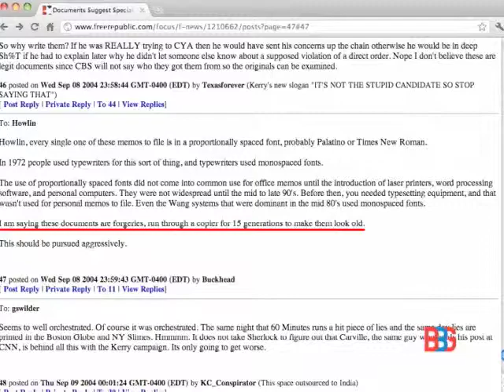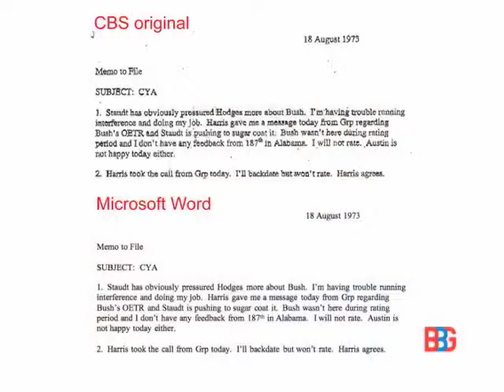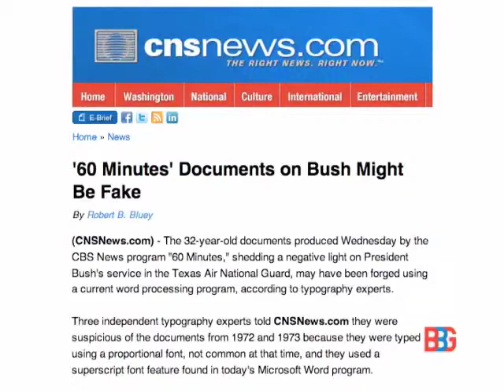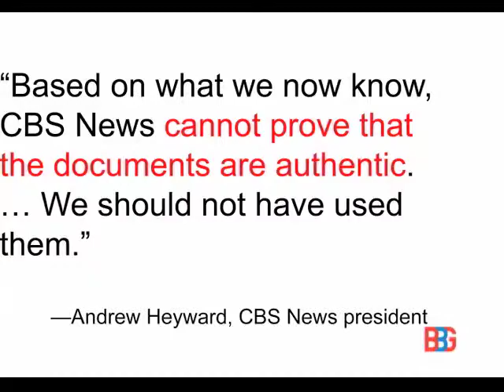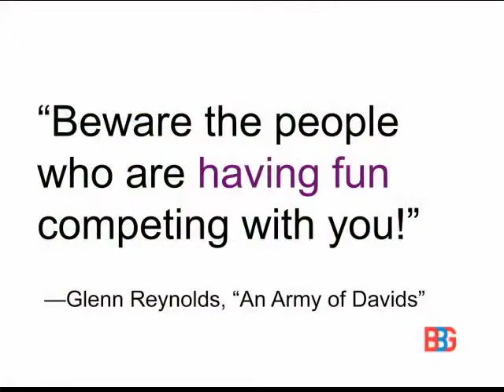Rob Bluey "How to Influence the Influencers"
"How to Influence the Influencers", with Rob Bluey a journalist and blogger who leads The Heritage Foundation's investigative reporting unit.